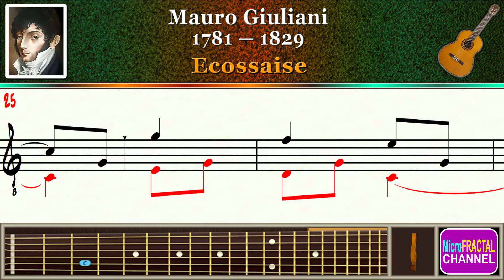Giuliani Ecossaise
Mauro Giuseppe Sergio Pantaleo Giuliani (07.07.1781 — 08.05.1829), Ecossaise, Guitar.